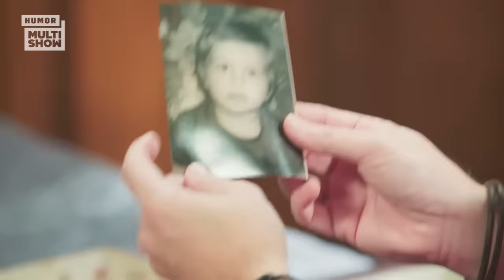MARATONA Família Paraíso: tudo que rolou na segunda semana! 🤪💥 | Humor Multishow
Quem aí tá acompanhando "Família Paraíso"? A segunda semana da 1ª temporada só confirmou o que a gente já sabia: ESTAMOS VICIADOS 😂 Os moradores da casa de repouso levaram um baita susto com uma visita inesperada essa semana! Enquanto isso, o Leleco jurou que ia ficar milionário, mas parece que os planos não deram muito certo 👀 Já o Tuninho fez uma revelação bombásica: seria ele o PAI DO MACHADINHO?

Ixi... fortes emoções! Vem conferir TUDINHO na nossa maratona 😍💥

🎥 ASSISTA TAMBÉM 🎥